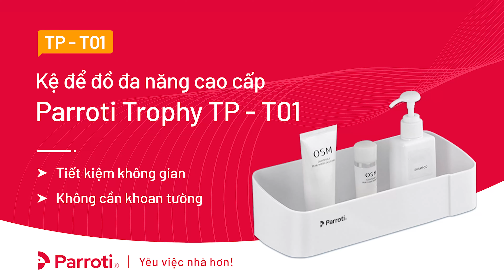KỆ ĐỂ ĐỒ ĐA NĂNG CAO CẤP PARROTI TROPHY TP-T01